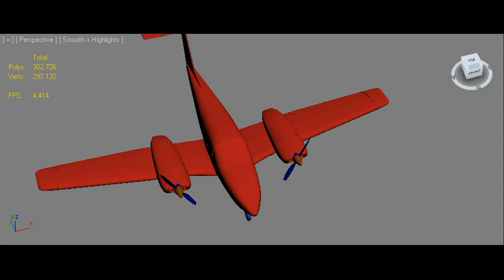Piper 3D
Modelo 3 Dimensiones hecho en 3D Max y utilizado para la construccion de un Piper Seminole radiocontrolado.